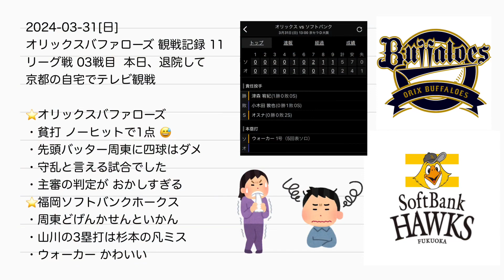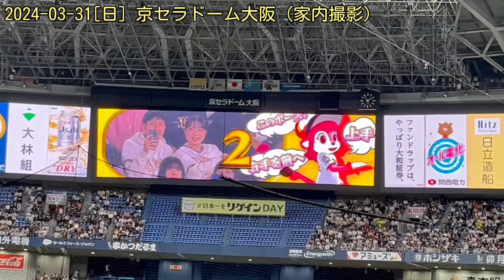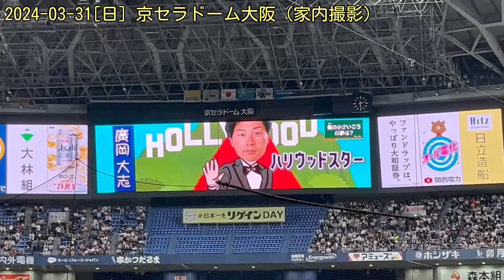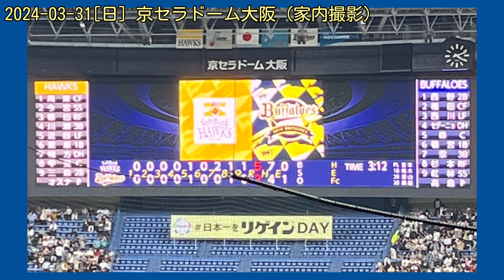2024-03-31 ORIX観戦11試合目 オリックス バファローズ 野球観戦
退院して京都へ戻りました。次は京都のかかりつけの病院に行って経過観察となる模様です